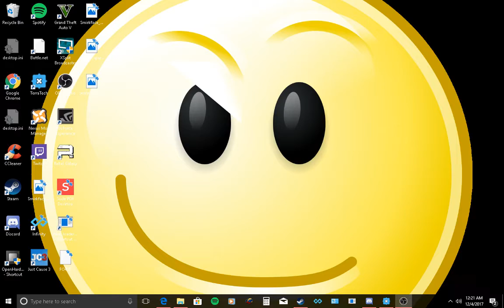Spider Storm MK2N5 Test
A test of the most recent build of Spider Storm